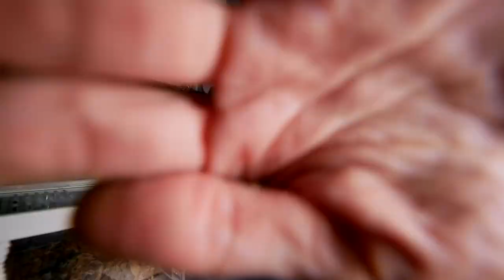FEEDING mah TARANTULAS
00415
Poecilotheria regalis
Chilobrachys huahini
theraphosa stirmi
Brachypelma hamorii
brachypelma auratum
brachypelma kahlenbergi
Birupes simoroxigorum
orphnaecus philippinus
acanthoscurria geniculata
psalmopoeus cambridgei
pterinochilus murinus umv
brachypelma albopilosum
tarantula
feeding